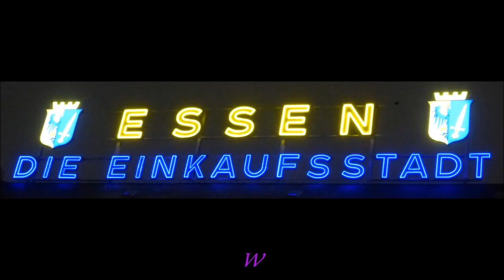1112 * Der Sportler * Weihnachtsmarkt in Essen 4 12.12.2017